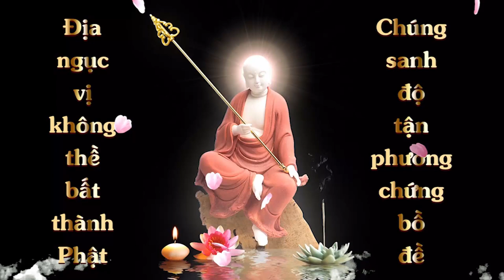Vẽ tranh Địa Tạng Bồ Tát Lần 1 | Duy Anh | Cộng Đồng Địa Tạng Bồ Tát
1. Ghi âm toàn bộ Kinh Địa Tạng Bổn Nguyện (file mp3)
2. Chọn 1 phẩm quay video (file mp4)
3. Trước mỗi phẩm ghi thêm “Tham gia Cộng Đồng Địa Tạng Bồ Tát”
4. Đồng ý cho kênh đăng video.